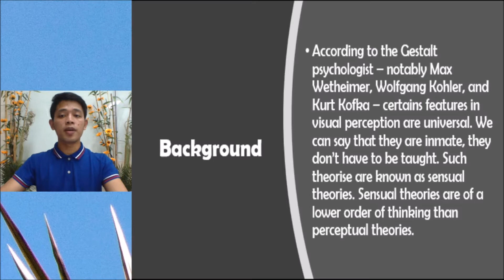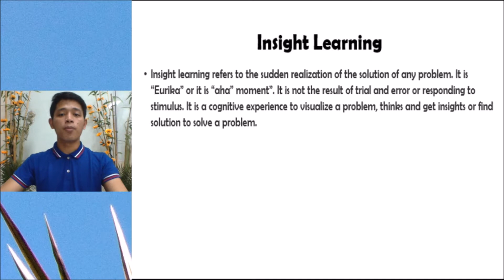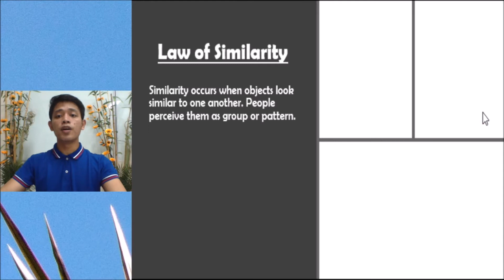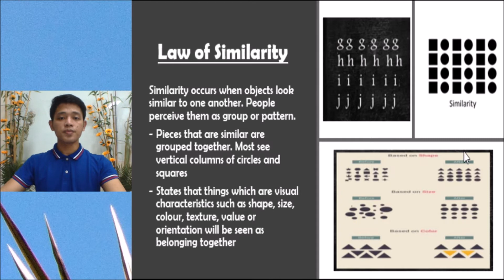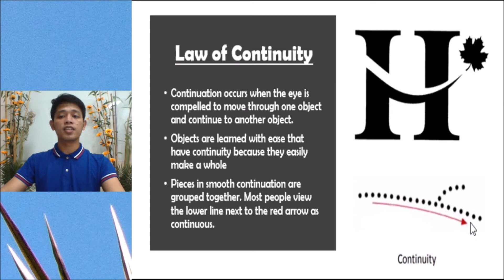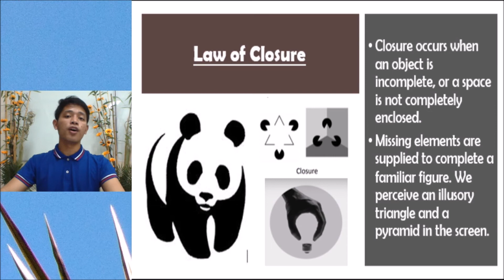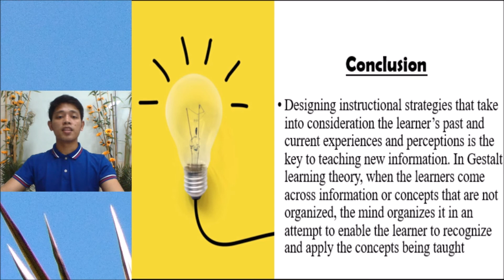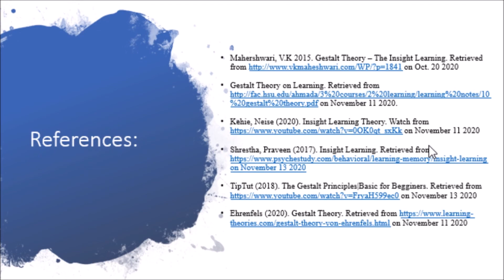Gestalt Theory- The Insight Learning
This video is for the partial fulfillment of my requirements as teacher intern in COE purposes only.

Thanks to the following references:
Mahershwari, V.K 2015. Gestalt Theory – The Insight Learning. on Oct. 20 2020

Gestalt Theory on Learning. on November 11 2020.

Kehie, Neise (2020). Insight Learning Theory. on November 11 2020

Shrestha, Praveen (2017). Insight Learning. on November 13 2020

TipTut (2018). The Gestalt Principles|Basic for Begginers. on November 13 2020

Ehrenfels (2020). Gestalt Theory. on November 11 2020